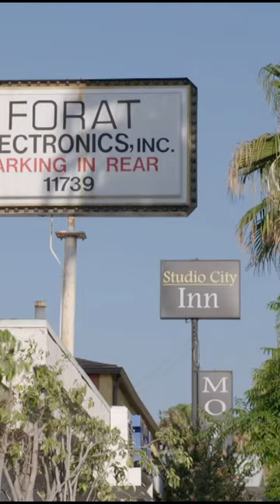Stewart Copeland | The Drum Machine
Who needs drummers?